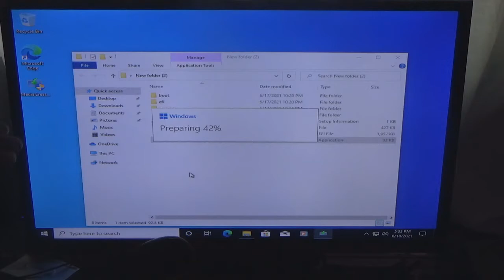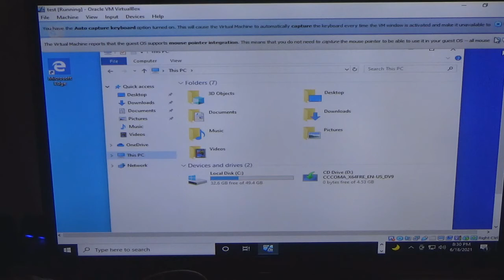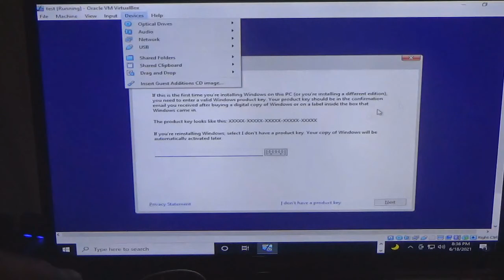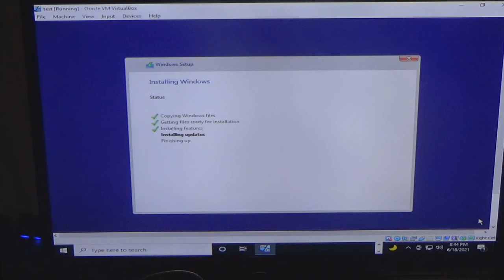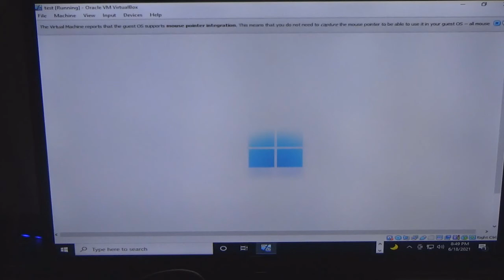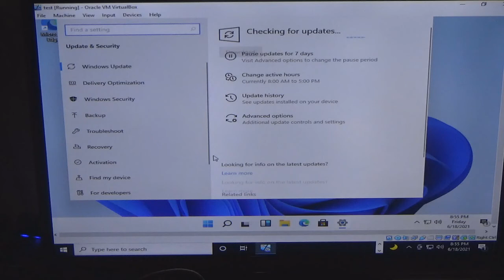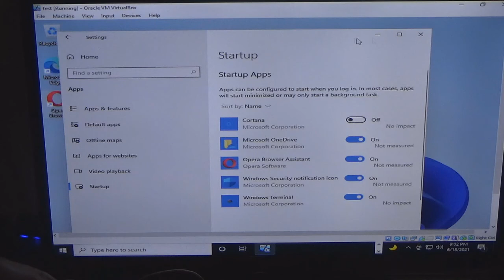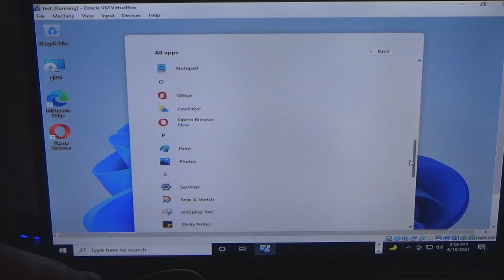installing windows 11 onto a virtual machine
this video shows the leaked windows 11 from Microsoft note
 that this is in the development